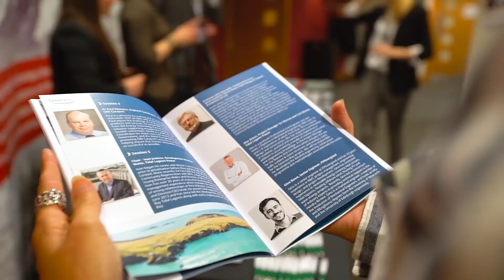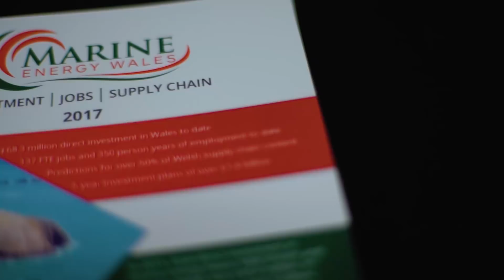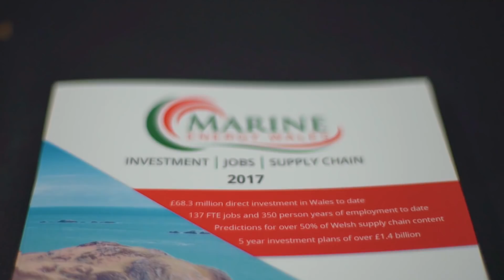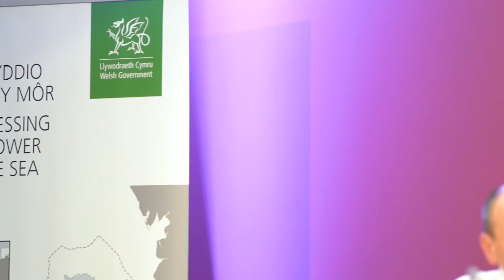Marine Energy Wales 2017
Our Marine Energy Wales 2017 video is now here. Including highlights from our conference, this 4 minute film outlines reasons why Wales is becoming a global leader in the marine energy industry.